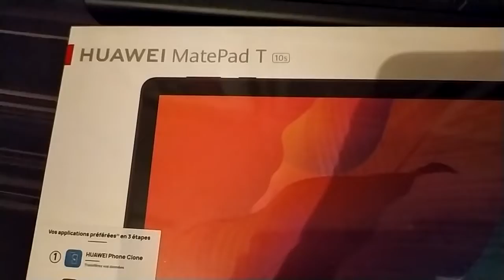Unboxing très bientôt sur la chaîne Huawei MatePad 10S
Voici ma futur tablette qui va me servir à piloté ma salle